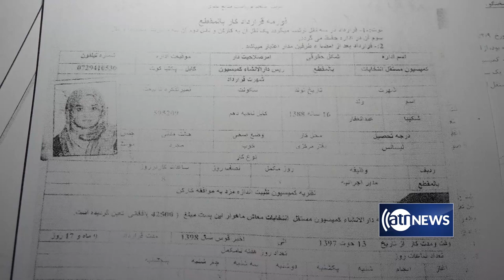یافته‌های پژواک؛ فرامرز تمنا در کمیسیون انتخابات نفوذ دارد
خبرگزاری «پژواک» گفته است که یافته‌های این نهاد خبری، نشان می‌دهد که کرسی‌های کلیدی کمیسیون مستقل انتخابات در انحصار «فرامرز تمنا» یک نامزد ریاست جمهوری درآمده است.